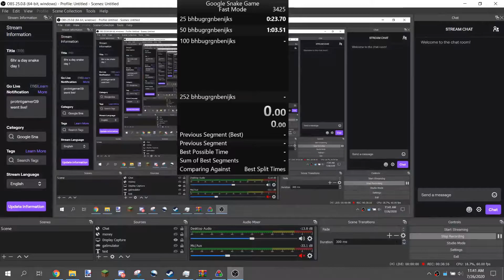Google Snake Fast 25 Apples Speedrun in 23.633s